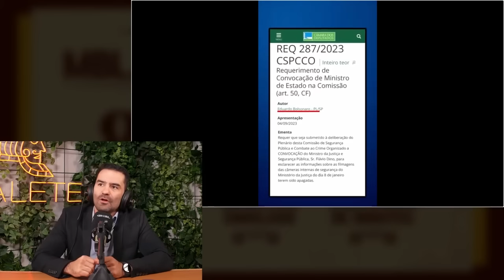EDUARDO BOLSONARRO ARREGA DE NOVO! | Cortes do